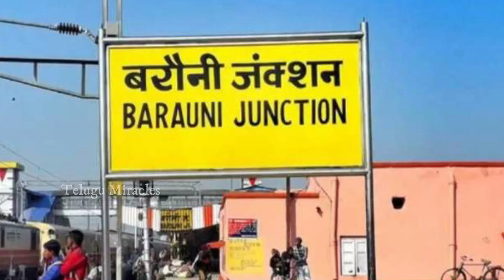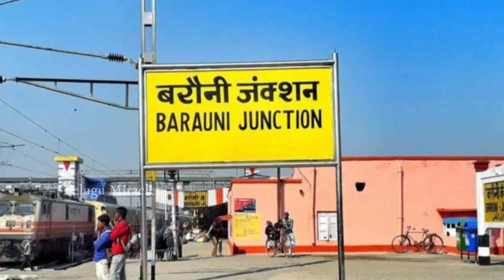స్టేషన్ ఒక్కటే.. 2 ప్లాట్‌ఫారమ్‌ల మధ్య దూరం 2 కిలోమీటర్లు| Barauni Junction railway station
స్టేషన్ ఒక్కటే.. రెండు ప్లాట్‌ఫారమ్‌ల మధ్య దూరం 2 కిలోమీటర్లు| Barauni Junction railway station